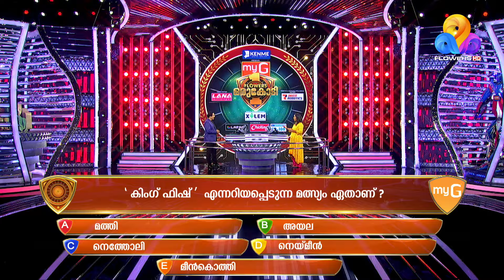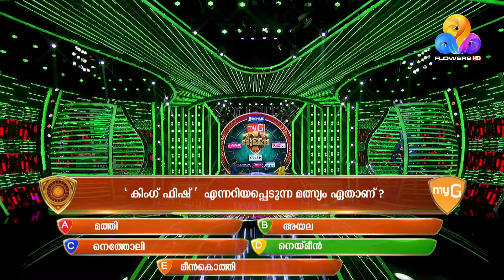നമ്മൾ കഴിക്കുന്ന ഈ മീനിന് ഇങ്ങനൊരു പേര് ഉണ്ട് എന്ന് ആർക്കൊക്കെ അറിയാം ?